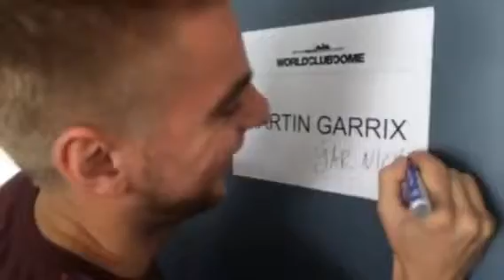Martin gar nichts!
Music on Facebook

The Music on Facebook Page is for music fans of all kinds. Whether you're a musician yourself, have a job in the music industry, or simply love good tunes, this is the page to stay up-to-date with what is happening in music on Facebook